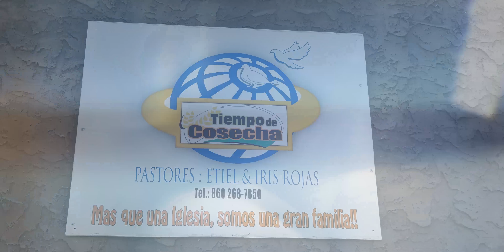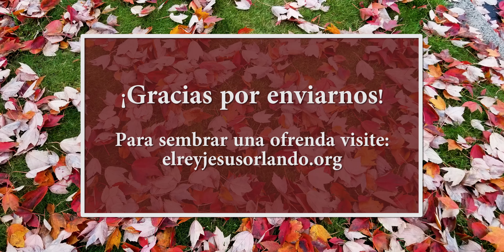Expandiendo El Reino de Dios en Connecticut